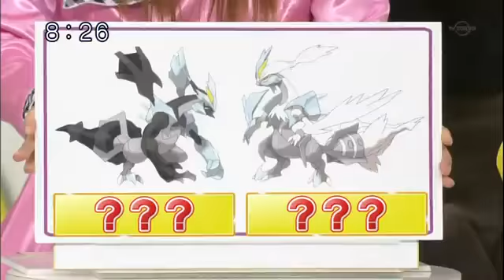Pokemon Black 2 and White 2 - Pokemon Smash